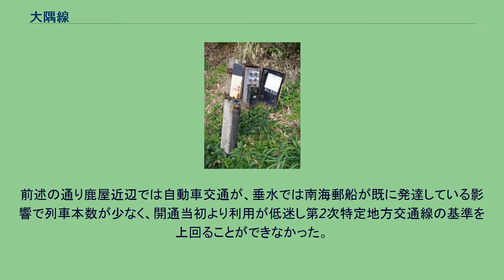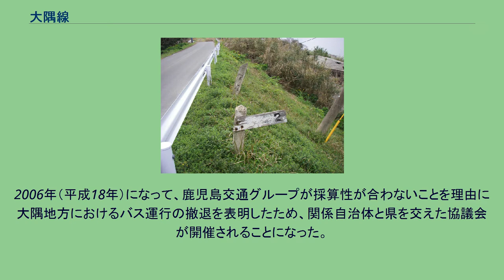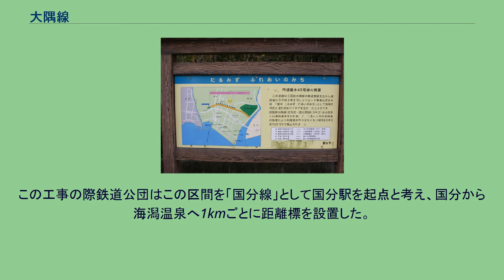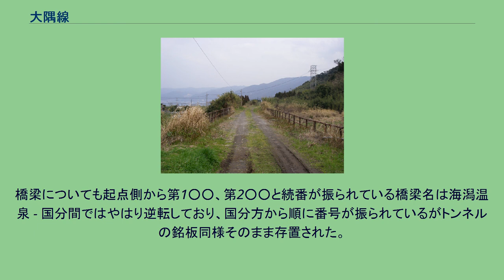大隅線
大隅線（おおすみせん）は、かつて鹿児島県曽於郡志布志町（現・志布志市）の志布志駅から同県国分市（現・霧島市）の国分駅までを結んでいた、日本国有鉄道（国鉄）の鉄道路線（地方交通線）である。
国鉄再建法の施行により1984年（昭和59年）6月に第2次特定地方交通線に指定され、1987年（昭和62年）3月14日に全線廃止となった。
当時の国分市と、大隅半島の主要都市である垂水市、鹿屋市、志布志市を結ぶ路線であった。
廃止後は、大隅半島の大部分が鉄道空白地帯となり、現在は鹿児島市を擁する薩摩半島への鉄道でのアクセスが悪い状況にある。
志布志に向かうに従い本数が多くなり、県庁所在地の鹿児島方面への列車は少なかった。
これは、開通の遅れた古江 - 国分間では、既に自動車を中心にした交通が確立しており、また垂水からフェリーで行くルートの方が近道であったからといわれている。
廃止直前時点の運行形態は以下の通り。
大隅線の歴史は、1915年（大正4年）に軌間762mmの南隅軽便鉄道（なんぐうけいべんてつどう）が高須 - 高山間を開業したのに始まる。
同鉄道は、翌年に社名を大隅鉄道（おおすみてつどう）に改め、1923年（大正12年）までに古江 - 串良間が全通した。
その後、日南線の一部とともに、改正鉄道敷設法別表第126号に規定する予定線にあげられ、1935年（昭和10年）に大隅鉄道は買収・国有化されて軌間762mmのまま国有鉄道古江線（ふるえせん）となった。
同年、国有鉄道が建設した古江東線（軌間1,067mm）が志布志から東串良まで開業。
翌年には古江西線（東線開業にともない改称）の串良駅に乗入れた。
古江西線は、買収後直ちに改軌工事に着手されたが、串良駅は1938年（昭和13年）に古江西線の改軌が完成するまでの間、異種軌間が併存する接続駅となった。
同年の改軌工事完成に伴い、スイッチバック構造であった鹿屋駅は、移転の上直通可能な配線に改良され、停留場のいくつかが廃止、志布志 - 古江間が古江線と改称された。
以降の延長は戦後となり、1961年（昭和36年）に海潟まで開通、1968年（昭和43年）9月に赤字83線に挙げられつつも1972年（昭和47年）に国分まで開業し全通。
同時に線名を大隅線に改めた。
前述の通り鹿屋近辺では自動車交通が、垂水では南海郵船が既に発達している影響で列車本数が少なく、開通当初より利用が低迷し第2次特定地方交通線の基準を上回ることができなかった。
1984年（昭和59年）に廃止承認後、1987年（昭和62年）3月14日に全線廃止となりバス路線へ転換された。
なお、1972年（昭和47年）における延長区間は「バス転換された特定地方交通線」として北海道の白糠線延長区間とわずか1日違いで最後の開業となった。
大隅線廃止後は国鉄バス（後のJR九州バス）が代替線を運行するという異例の措置がとられたが、後に鹿児島交通（後に大隅交通ネットワークへ移管）に引き継がれた。
2006年（平成18年）になって、鹿児島交通グループが採算性が合わないことを理由に大隅地方におけるバス運行の撤退を表明したため、関係自治体と県を交えた協議会が開催されることになった。
接続路線の事業者名・駅の所在地は大隅線廃止時点のもの。
全駅が鹿児島県内に所在。
線路跡はほとんどのところで道路化されたり遊歩道、農道になっていて、数ある廃線跡の中では比較的訪ねやすい。
道路化された部分でも距離標や勾配標などがそのままになっている箇所も多い。
トンネルの一部、橋梁の一部、論地 - 吾平間の一部（圃場整備によって田圃になっている）、大隅高須 - 古江間のフィットネスパース未完成部分などをのぞいて、全線に渡ってほぼたどることができる。
大隅高須駅の鹿屋方にあるトンネル、古江駅南方のトンネル、大隅麓駅の国分方で垂水市牛根地区の「道の駅たるみず」北方付近のトンネルについては、フィットネスパースやサイクリングロードの一部として整備され利用されている。
国道220号線の鹿屋市古江地区から霧島市福山地区にかけての沿道の山手側に、山裾のやや高い位置に路盤や橋梁･トンネルが断続的に続いているのを見ることができる。
1972年（昭和47年）9月9日に開通した海潟温泉 - 国分間は日本鉄道建設公団の工事によるものであった。
この工事の際鉄道公団はこの区間を「国分線」として国分駅を起点と考え、国分から海潟温泉へ1kmごとに距離標を設置した。...